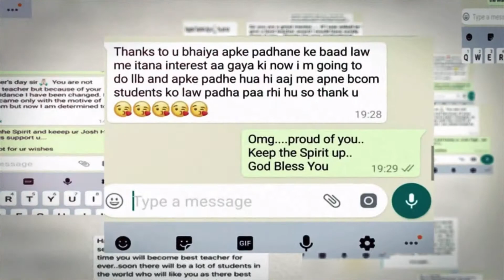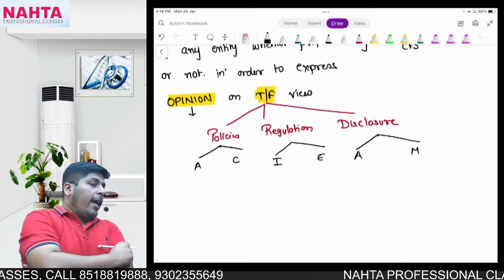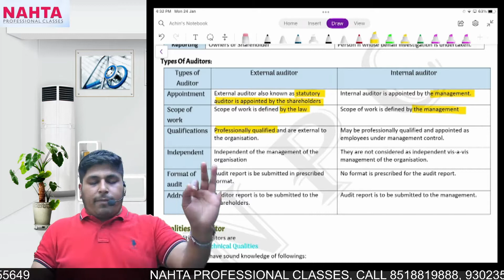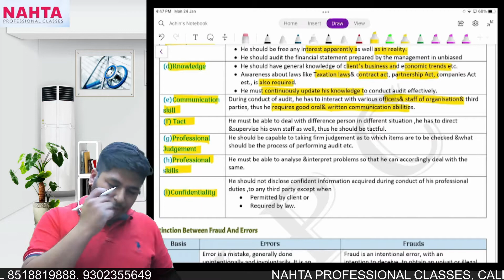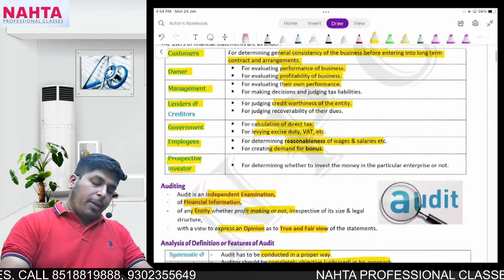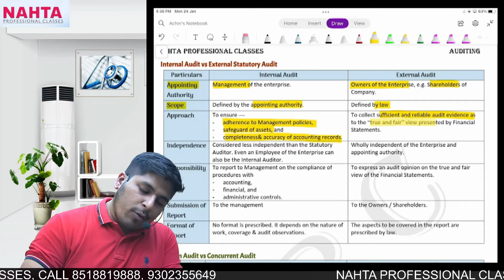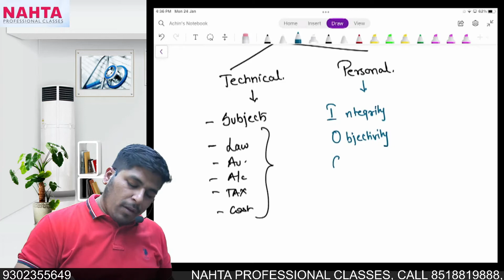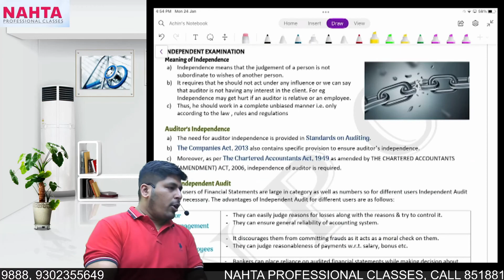CA Inter Audit Lecture - 1 | Crash Batch | Fast Track Batch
CA INTER AUDIT FAST TRACK FOR MAY 22 & Nov 22 EXAM BY ACHIN NAHTA - SCORE 70+ MARKS

To Purchase the Full Lecture, do